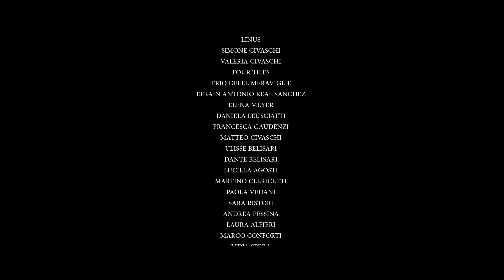ElioLeStorieTese clip7 coda